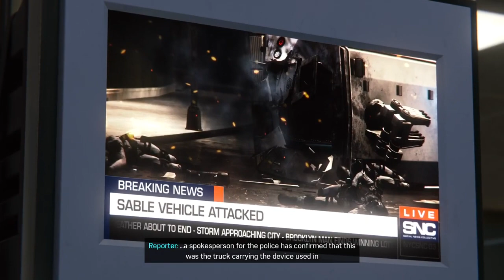Marvel Spider-Man Remastered Walkthrough Gameplay Part 18 Prisoners Escape